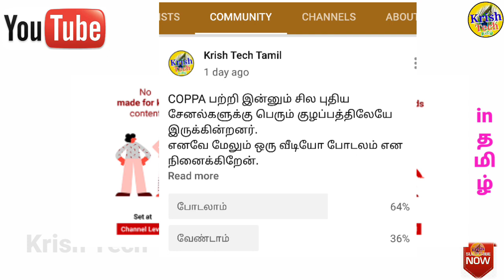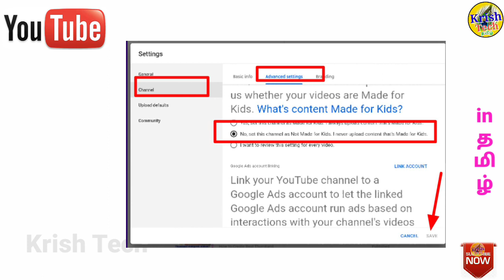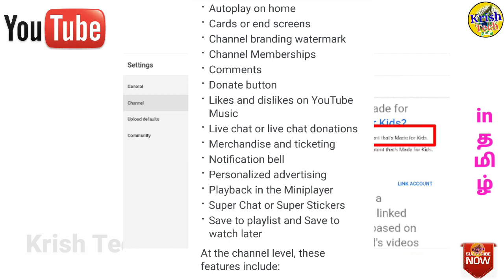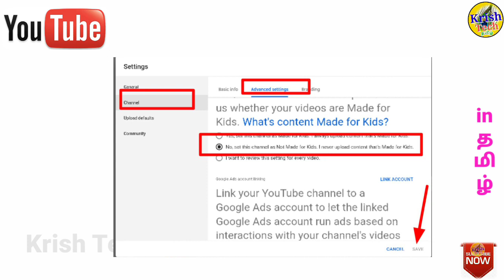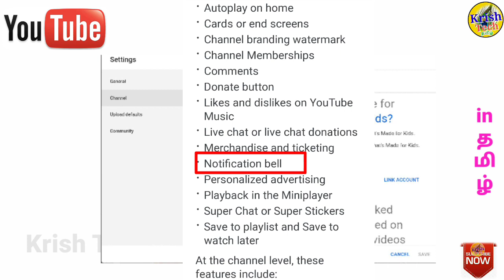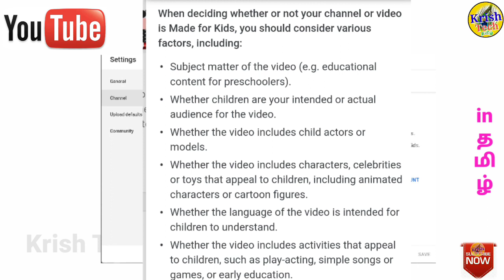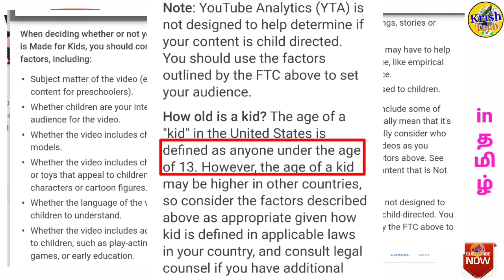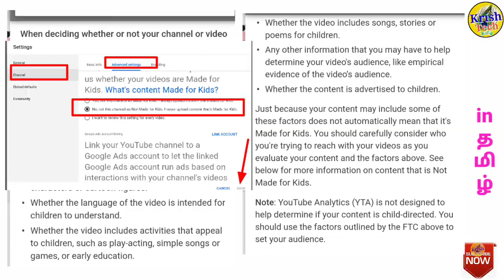How to select my video for kid's or not? in Tamil| COPPA Rules again explain in Tamil|Krish Tech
How to select my video for kid's or not? in Tamil| COPPA Rules again explain in Tamil|Krish Tech Tamil